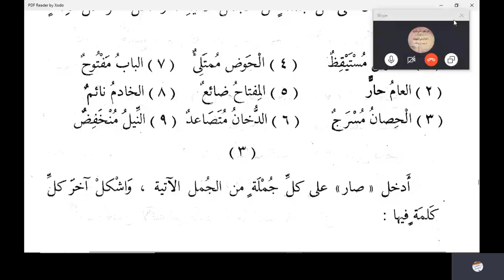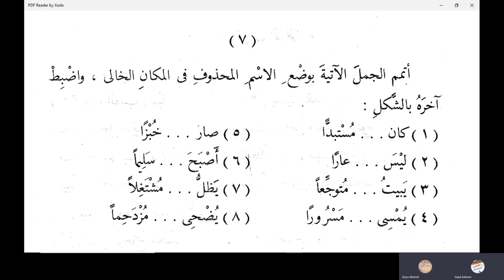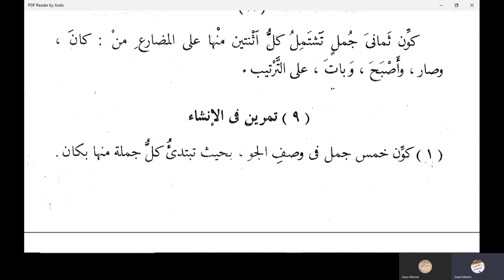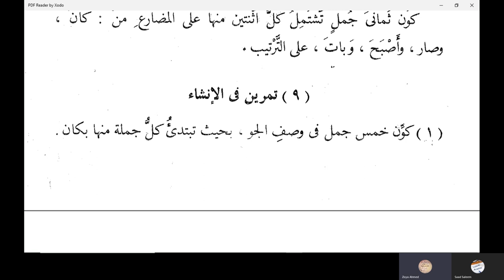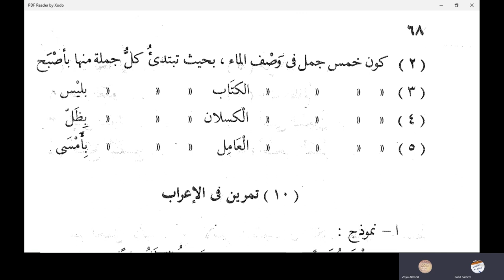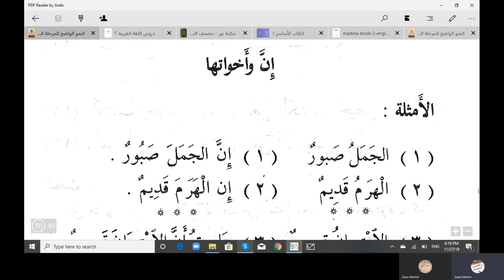كان وأخواتها | النحو الواضح في اللغة الأردية